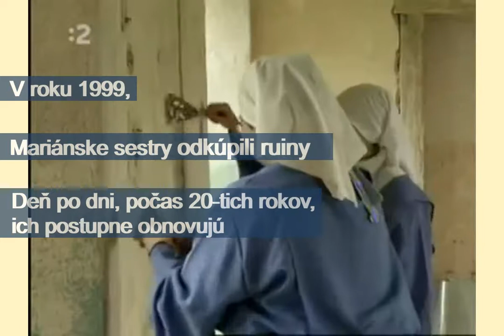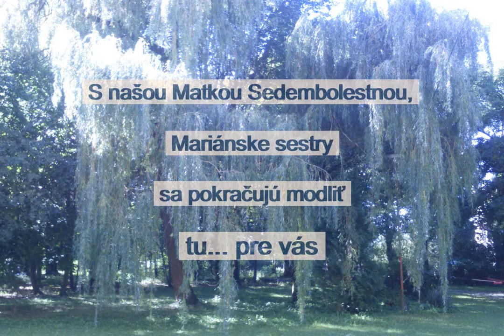Mariánske sestry - Drienovec - 20 rokov reštaurovania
V roku 1999, Mariánske sestry odkúpili ruiny
Deň po dni, počas 20-tich rokov, ich postupne obnovujú
S našou Matkou Sedembolestnou, Mariánske sestry sa pokračujú modliť tu... pre vás